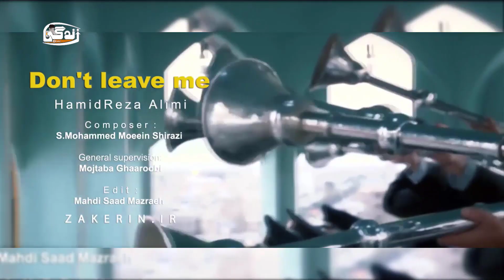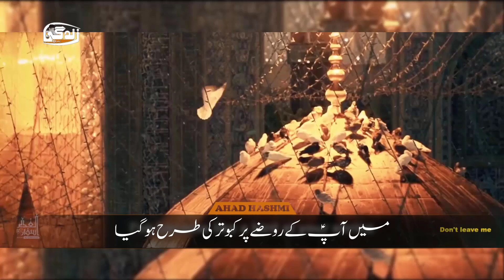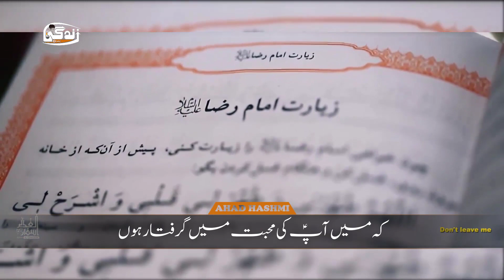Don't leave me | HamidReza Alimi | Urdu Subtitles - مجھے رہا مت کریں | حامد رضا علیمی